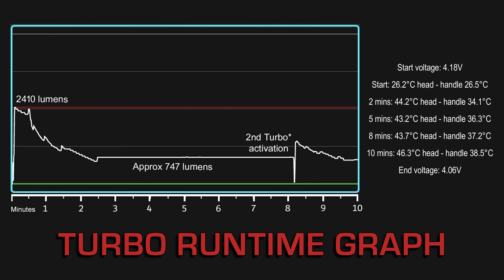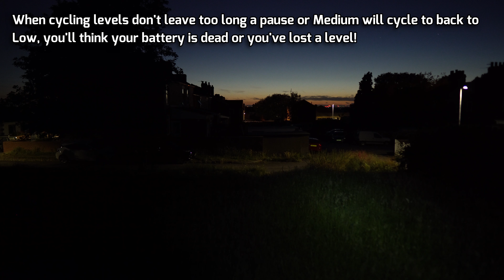THRUNITE TC15 V3 flashlight - Now with USB Type-C charging - 2403 lumens - 18650 Battery included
I measured 2410 lumens / 19545cd (279m) @turn on

Please CHARGE the flashlight before use, and pls SCREW DOWN the light head and tail cap first before charging.
EXTREME OUTPUT: Powered by a CREE XHP 35.2 LED the TC15 V3 produces up to 2403 lumens with a beam distance of 731 ft / 223 m. Please Screw Down The Light head tightly Before Using
USB-C FAST RECHARGEABLE: Powered by a rechargeable IMR battery cell, the TC15 V3 features Built-In USB type C charging port and a battery level indicator, so you can know when it's time to top up. ( Battery and charging cable included )
MODES FOR EVERY SITUATION: Firefly/ Low / Medium/ High / Turbo /Strobe light modes, makes the TC15 perfect for any situation, perfect gear for outdoor activities and adventures.
USER-FRIENDLY UI AND RUGGED DESIGN: Quick access Turbo from any mode with a double-click, keeping you safe when in a dangerous situation. Grippy and non-slip knurling design makes the TC15 V3 glove-friendly.
COMPACT AND LIGHTWEIGHT: 4 oz / 113 grams and 4.8 inch / 12.19 cm long, the TC15 V3 packs a serious punch while still being compact enough for backpacks, pockets and belts.

Technical Details
Part Number ‎TC15 V3
Item model number ‎TC15 V3
Material ‎Aluminum